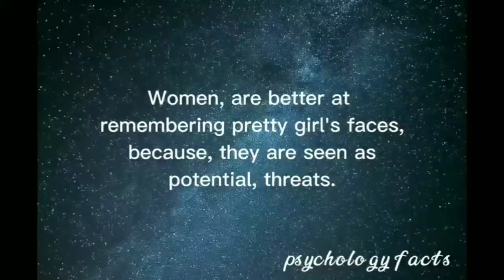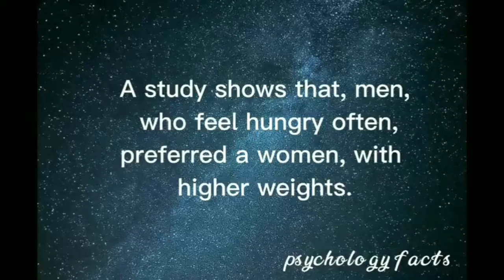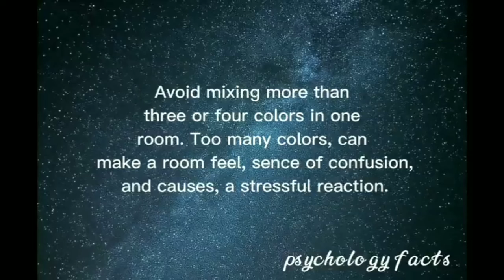Myth or Fact